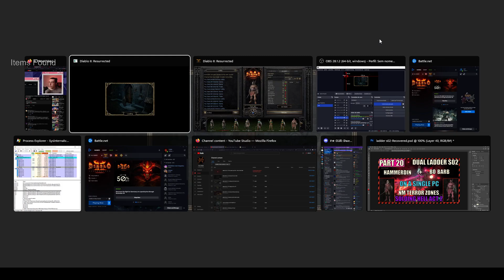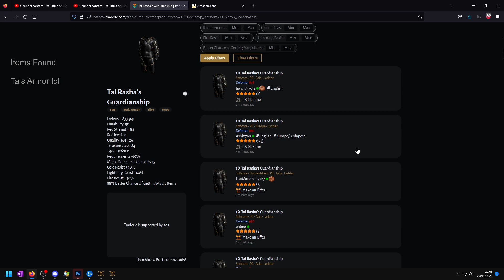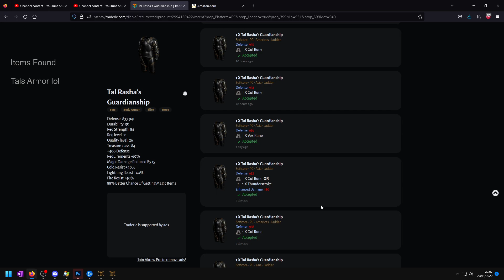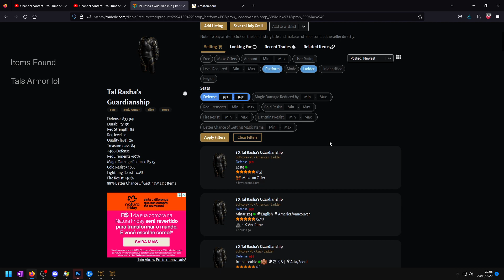Random Korean MOD online gameplays - NICE FIND! Diablo 2 Ressurrected